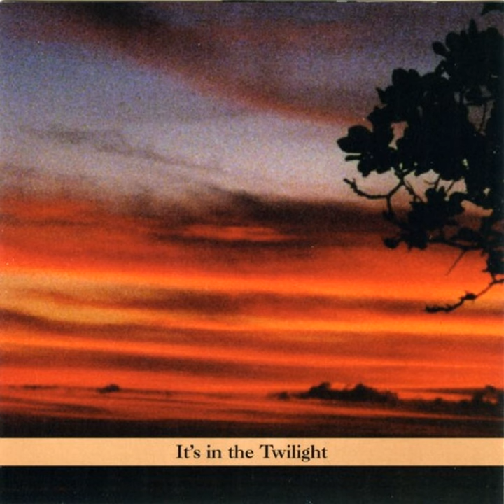Light Rolls Away The Darkness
Light Rolls Away The Darkness · Paul Shapiro

It's In The Twilight

Main  Artist: Paul Shapiro
Composer: Traditional